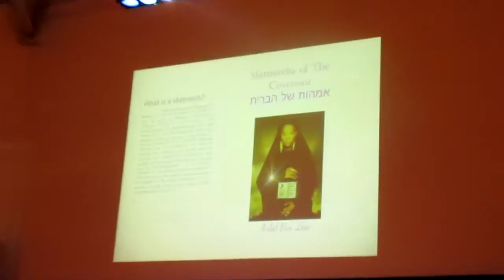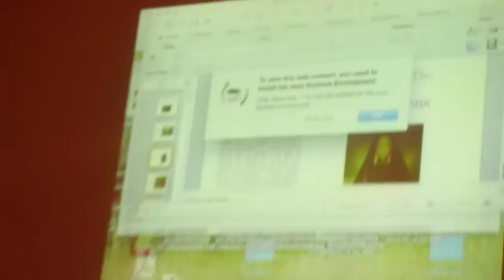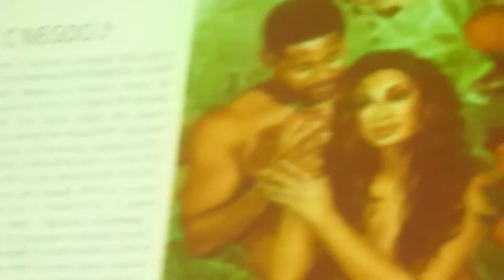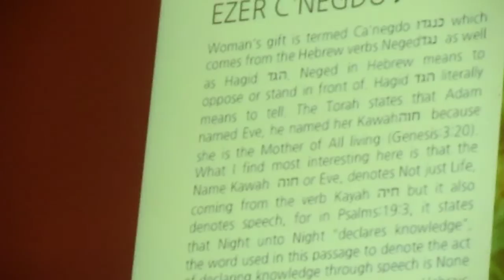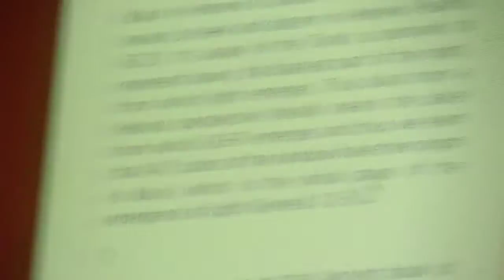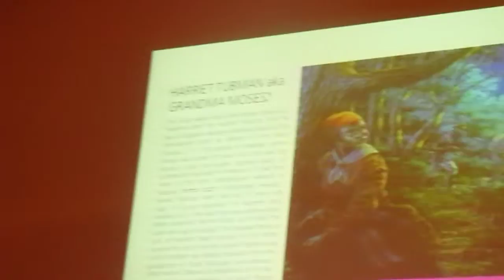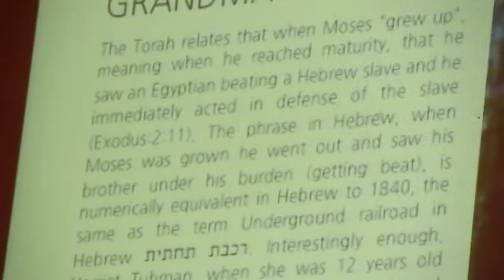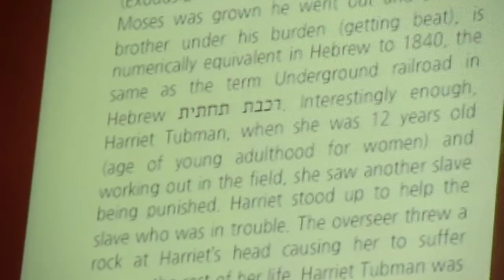LordMurkEl captures Zion Lexx PowerPoint Presentation at Israelite Polygamy Event Part 1